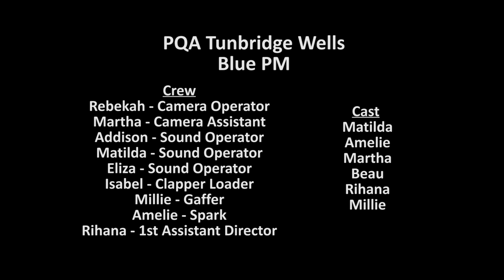The Lockdown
A short film created by PQA Tunbridge Wells PM Blue Group